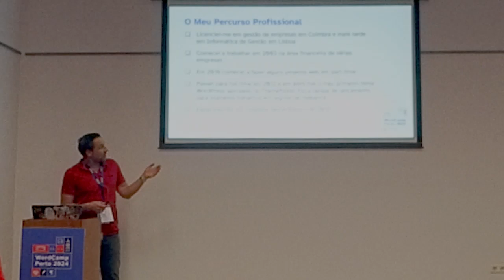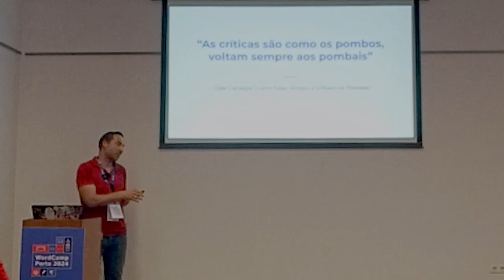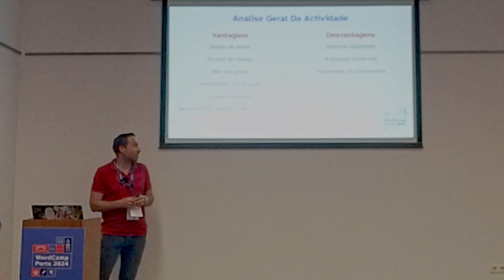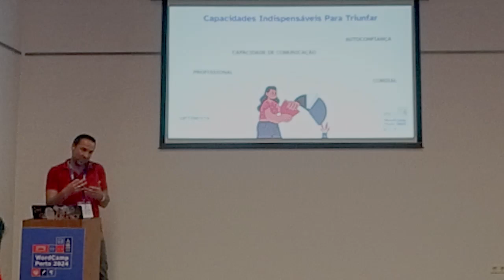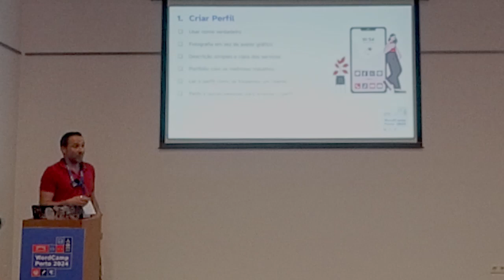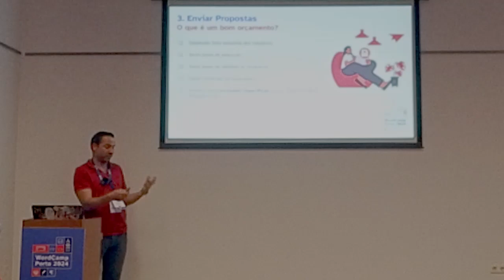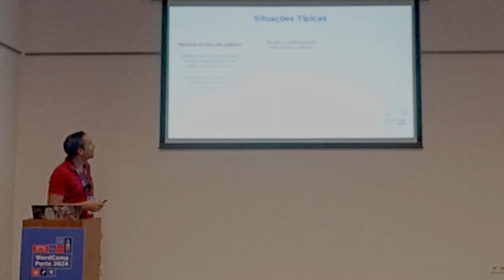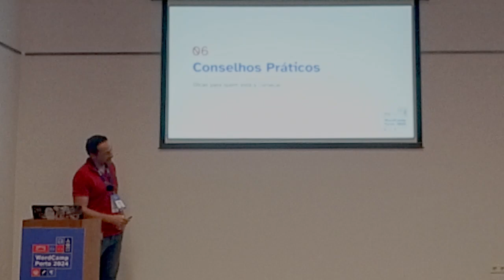Freelancer em WordPress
Pretende-se dar uma visão geral da actividade de freelance e também apresentar conselhos/dicas para ser bem sucedido. Aqui vão algumas perguntas relacionadas:

Como ser freelancer em WordPress?

Como se obtém projectos e como os gerir?

Como garantir uma boa relação com clientes e a estratégia para a resolução de conflitos?Presentation Slides »